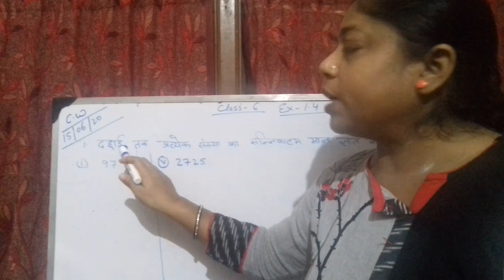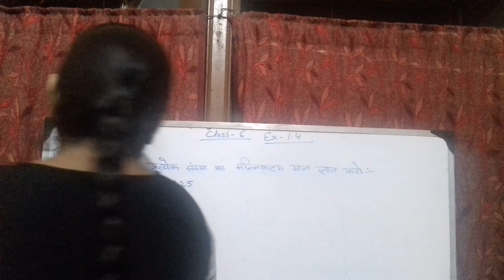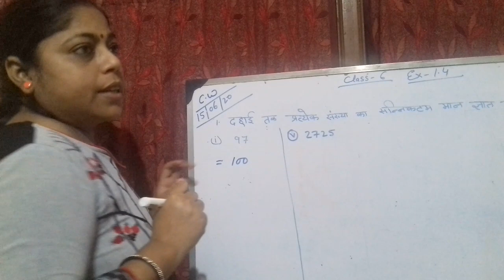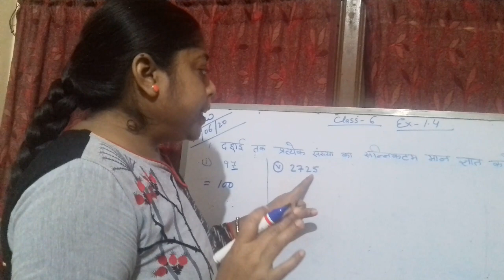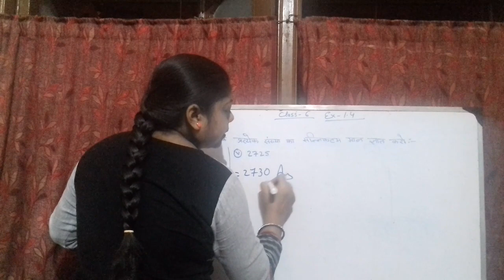Math class -6 Ex -1.4 by Rubi mam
Regional ideal school An English medium co-educational school Class-Nursery to x Rania Aurobindo Nagar kolkata 154
24 hrs cctv camera surveillance